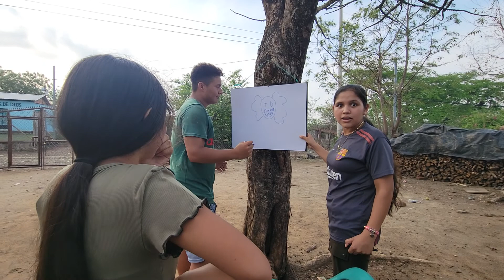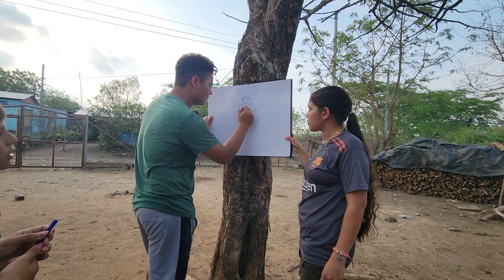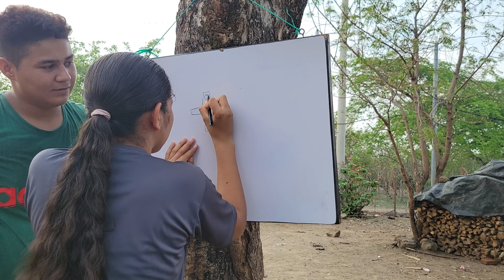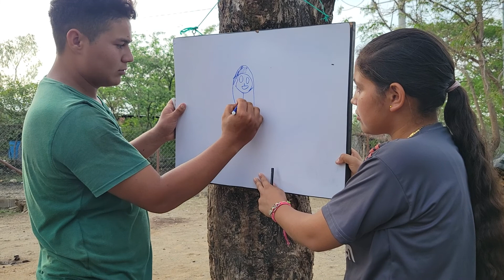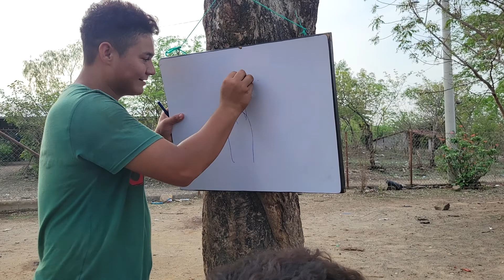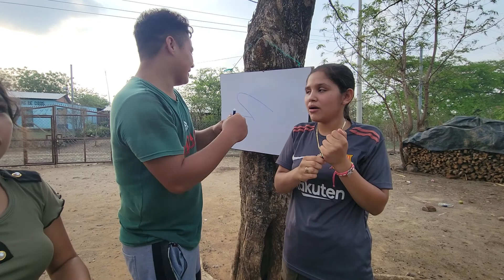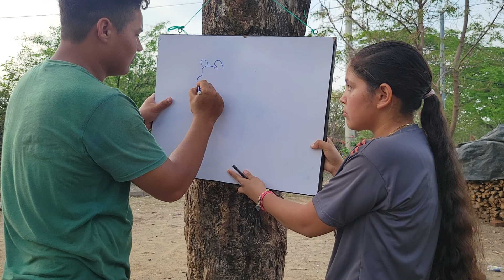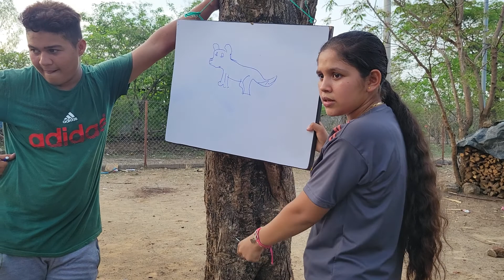prueba 3 Adiviando la película PARTE 1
con esta prueba nos dimos cuenta quienes son buenos dibujando